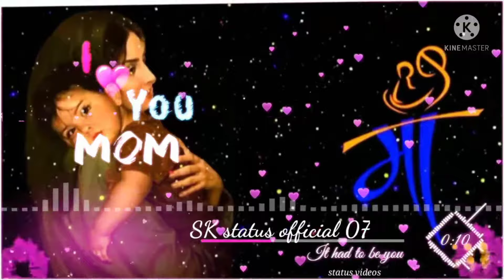Teri Ungli Pakad Ke Chala Maa 💯 Mobile Ringtone download l ladla movien Anil Kapoor ka Aest Ringtone